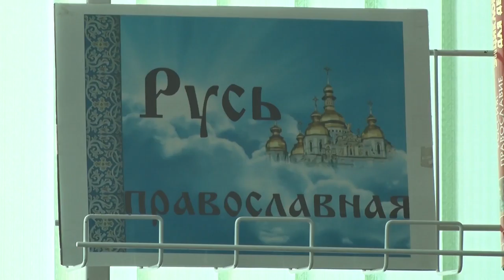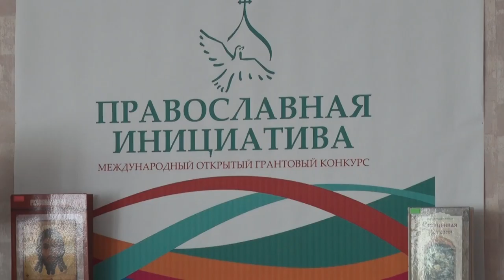Десна-ТВ: Экспедиция в мир духовной книги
В конце 2016 года десногорская детская библиотека приняла участие в конкурсе грантов «Православная инициатива» фонда «Соработничество» и одержала победу. В 2017 году сотрудники библиотеки приступили к реализации идеи. Радиопроект «Большая книжная экспедиция в мир духовной книги» начал свою работу.